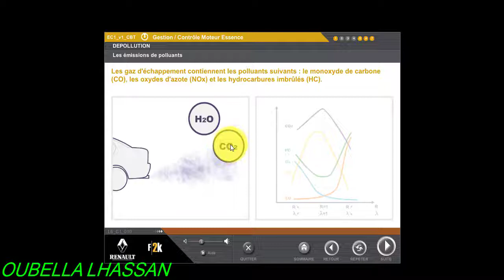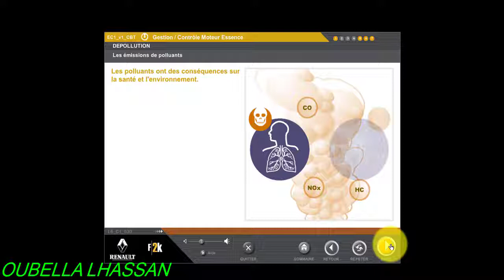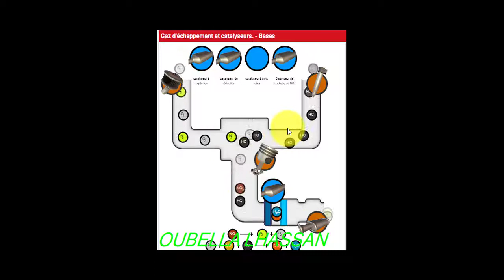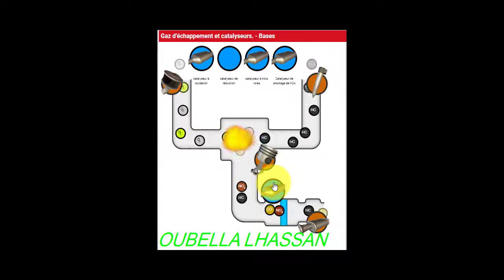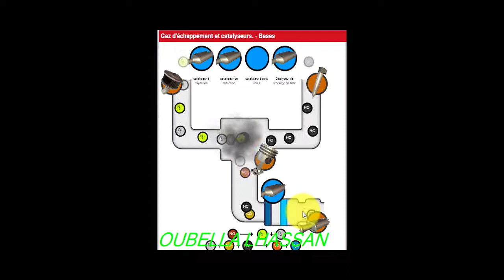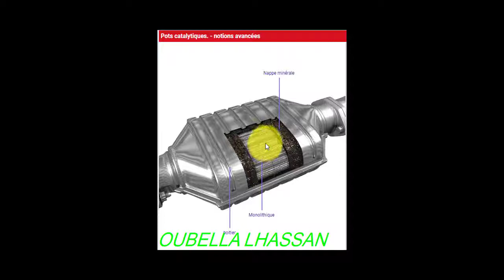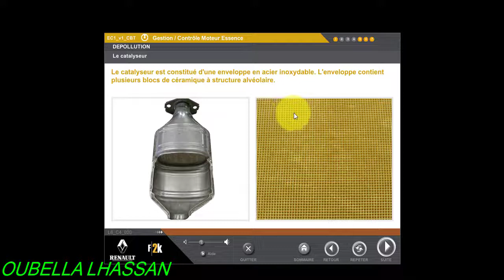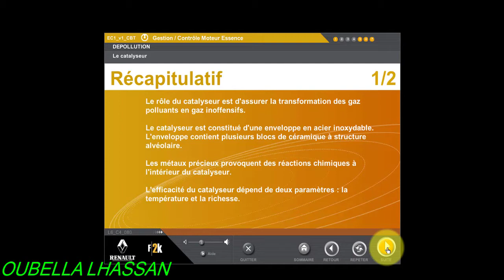système antipollution 1:catalyseur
Moteur essence